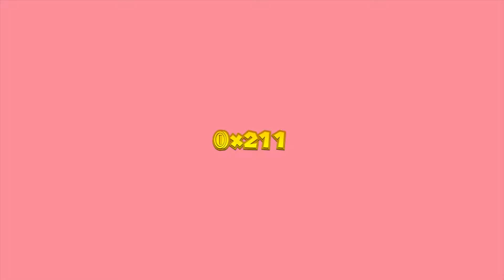Toad Treasure Tracker Ep. 6 Maybe he'll leave me alone?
This blind play through is an attempt to get all Diamonds on every level! Sorry for not including my voice. I was playing the game with my Girl Friend and she asked me not to record our voices.